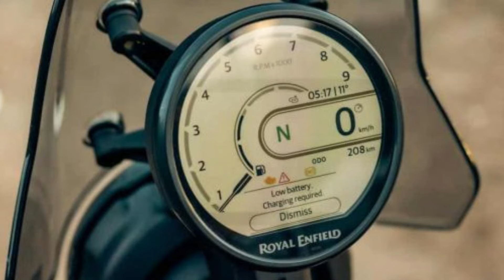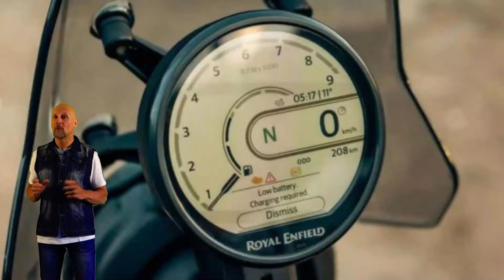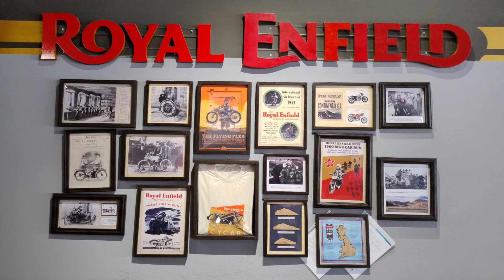Royal Enfield Himalayan 450 - 2024 Test ride completo (English subtitles)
Royal Enfield Himalayan 450 è stata per me una rivelazione...si perché nessuna come lei mi ha regalato tanta soddisfazione in un utilizzo a 360°.
Dal vecchio modello eredita solo il nome e poco altro. In questo video ve la racconto, dopo un test ride completissimo. Buona visione!